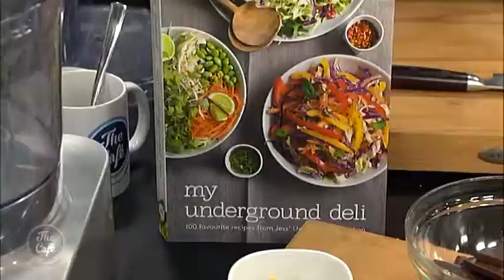Yellow Brick Rocky Road + Chocolate Chilli Jess Balls